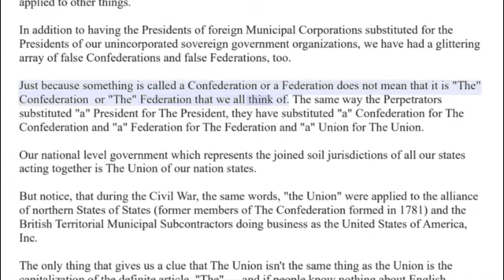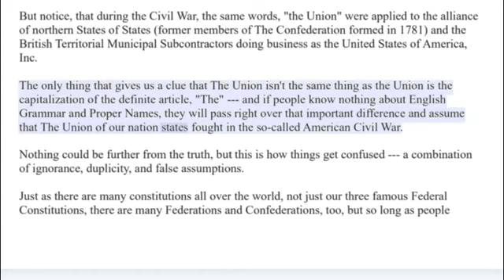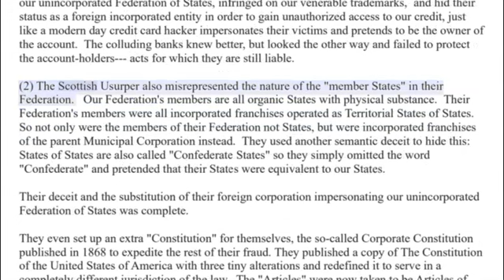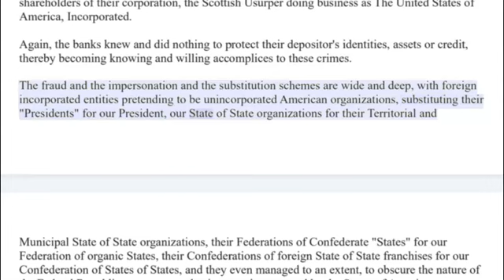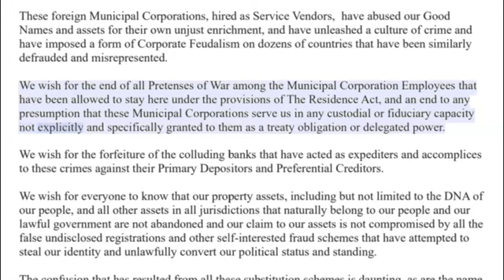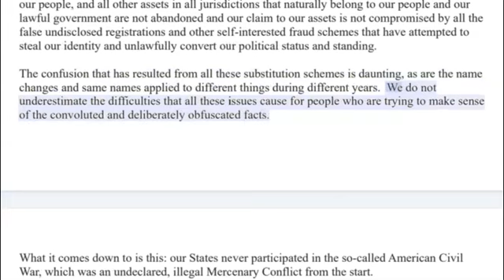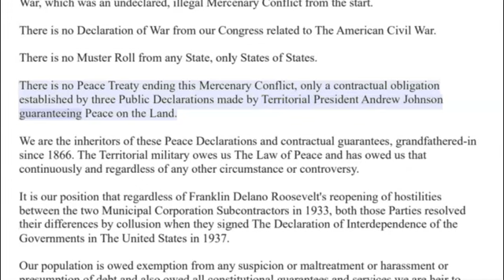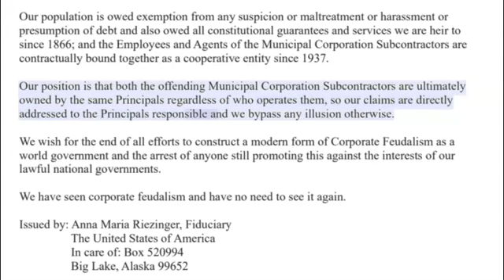Article Video - The Many Substitution Scams - Monday, April 24, 2023 By Anna Von Reitz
Information provided to H.E. Cardinal Mamberti and the Vatican Chancery Court in regard to our Claims, March 5th 2005, January 19th 2023, in seq:

The same Perpetrators who put Abraham Lincoln up for election as "a" President instead of The President have also practiced a wide range of other substitution schemes of the same kind, applied to other things.

In addition to having the Presidents of foreign Municipal Corporations substituted for the Presidents of our unincorporated sovereign government organizations, we have had a glittering array of false Confederations and false Federations, too.

Just because something is called a Confederation or a Federation does not mean that it is "The" Confederation  or "The" Federation that we all think of. The same way the Perpetrators substituted "a" President for The President, they have substituted "a" Confederation for The Confederation and "a" Federation for The Federation and "a" Union for The Union.

Our national level government which represents the joined soil jurisdictions of all our states acting together is The Union of our nation states.

But notice, that during the Civil War, the same words, "the Union" were applied to the alliance of northern States of States (former members of The Confederation formed in 1781) and the British Territorial Municipal Subcontractors doing business as the United States of America, Inc.

The only thing that gives us a clue that The Union isn't the same thing as the Union is the capitalization of the definite article, "The" --- and if people know nothing about English Grammar and Proper Names, they will pass right over that important difference and assume that The Union of our nation states fought in the so-called American Civil War.

These article videos are made using Speechify and recorded with ScreenPal